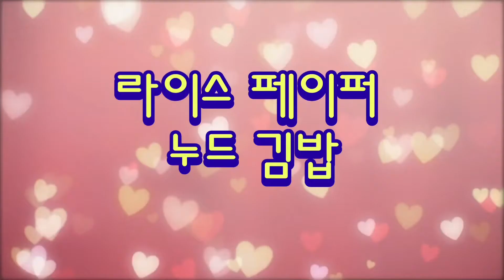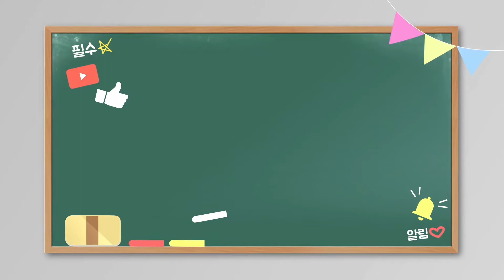32개월 아기 김밥 강추!! 라이스페이퍼로 간단하게 맛있게 김밥만들기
*아기 재우고 편집 하다보니 자막에 오타도 있답니다 ㅠㅡㅠ (이해 해 주세요)

라이스페이퍼로 여러가지 요리 해먹을 수 있어서 좋아요
그중에 김밥을 해보았더니 우주가 힘들지 안고 편안하게 맛있게 먹을 수 있어서 더 좋았어요.
식감이 쫀득 쫀득하니 김밥의 새로운 맛과 식감을 느껴서 좋은 것 같아요
김밥을 잘먹지만 가끔 김이 질기듯 아기가 목에 걸려서 힘들어 할때가 있어서
한번 씩 당황하기도 하고 놀래기도 했는데
이번에 이렇게 만들어 주었더니 넘 넘 잘먹고 맛있다고 말하며 잘 먹는 모습에 기뻤답니다.
말면서 하나 씩 먹다보니 식감이 쫀득해서 더 좋은 것같아요.
단 하나 라이스페이퍼에 수분이 넘 많으면 말기 힘들단 점..
고슬 고슬 하게 수분을 살짝 부드럽게 정도 먹음게 해서 말아야 잘 말리고 부드럽고 쫀득하게 먹을 수 있어요